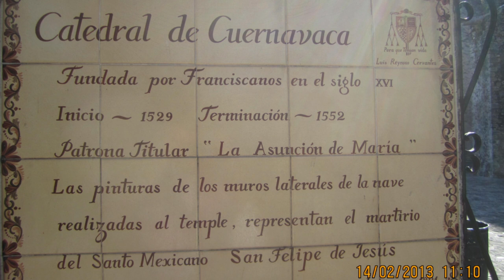Evolvenza Di cui parlano i maestri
Fear is one of the first limitations that falls when one begins to practice self-analysis. Afraid of what? If everything happens to us to favor our subsequent evolution, what can we be afraid of, if not ourselves?